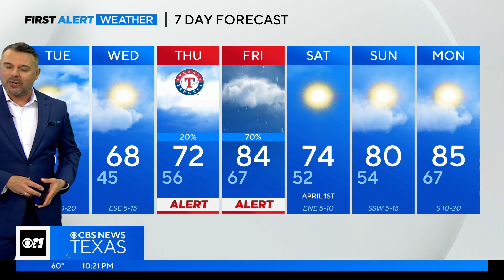Your Tuesday will be cool and breezy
Bundle up before you head out tomorrow morning – temps around 7 a.m. will be in the 40s.